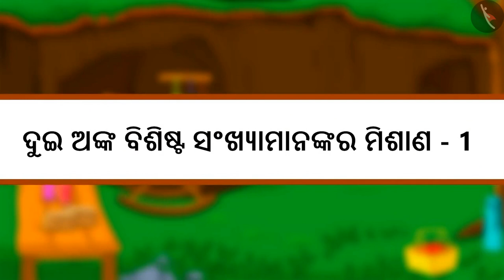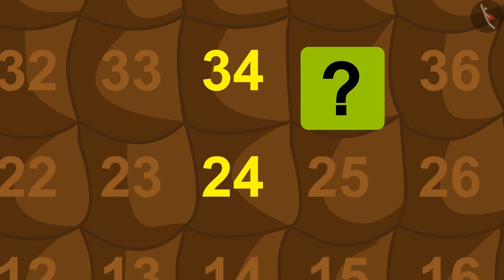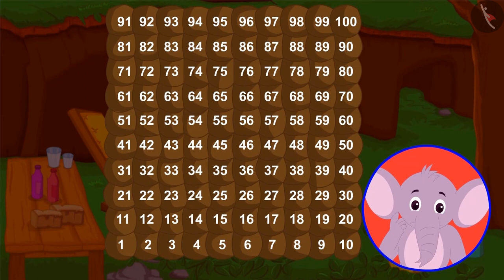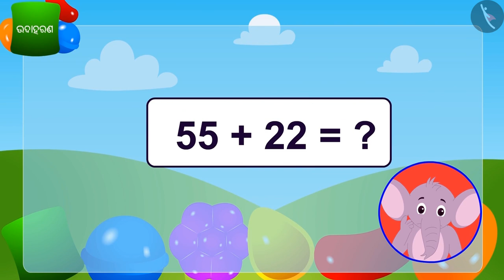ଦୁଇ ଅଙ୍କ ବିଶିଷ୍ଟ ସଂଖ୍ୟାଗୁଡ଼ିକର ଭୂସମାନ୍ତର ଯୋଗ|Part1/3|Horizontal addition: 2 digit no's |Odia|Class 3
Class 3 | ଦୁଇ ଅଙ୍କ ବିଶିଷ୍ଟ ସଂଖ୍ୟାଗୁଡ଼ିକର ଭୂସମାନ୍ତର ଯୋଗ|Part1/3|Horizontal addition: 2 digit no's |Odia|Class 3